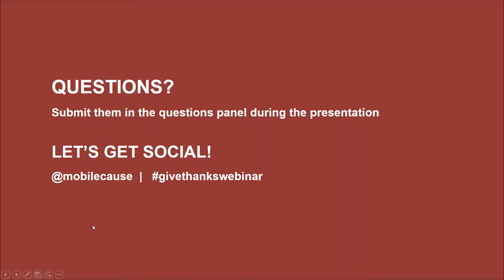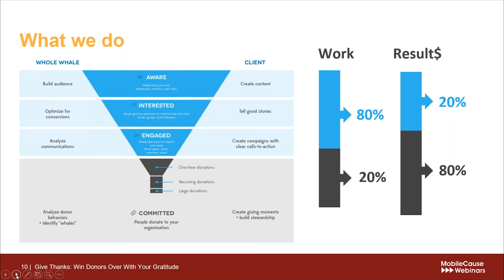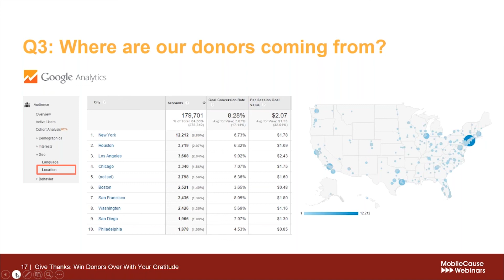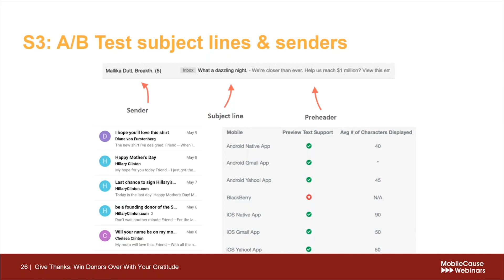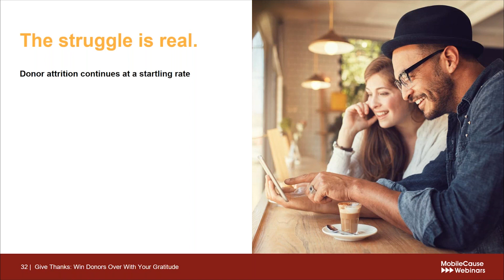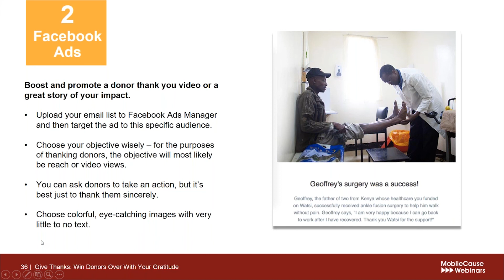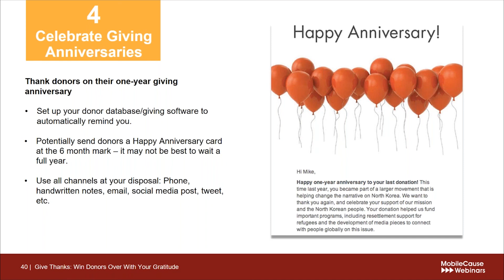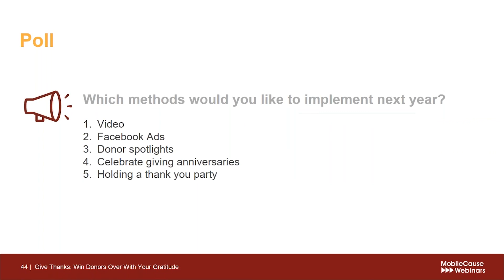Give Thanks: Win Over Your Donors with Gratitude Webinar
How many times do you thank your donors? If you’re like most busy fundraising professionals, not enough. In this webinar, we will help you master how, why and when to show appreciation to your donors.